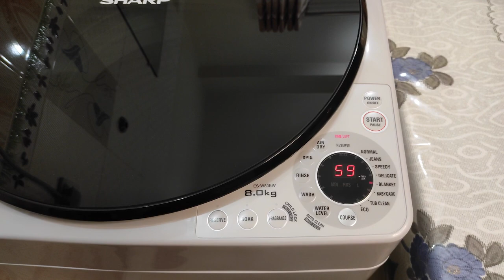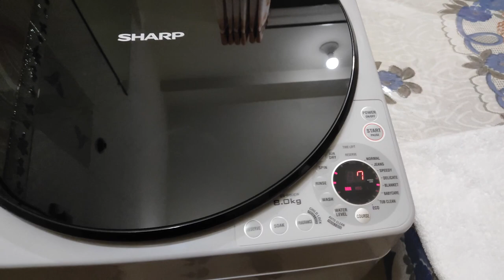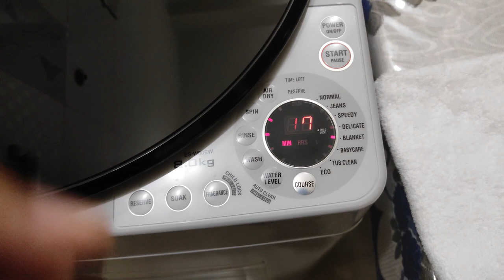Sharp Washing Machine Es-W80ew-H, Full Review & Washing Process.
Music
SONG
On & On
ARTIST
Cartoon, Daniel Levi
LICENSES

Music

Chinese Piano” is calm, peaceful, silent and Asian sentimental atmospheres music. Beautiful oriental piano melody with very relaxing vibes.

Featuring Instruments :
Piano, Celest

Suitable for :
Vlog, Game, Products, Travel, Advertising, activities, commercial, business, drama, TV, background music, film, youtube, silde show, event and presentation projects.

► You can credit me with (Copy & Paste):

Music produced by OrangeHead
Watch :

 • Relaxing Chinese ...